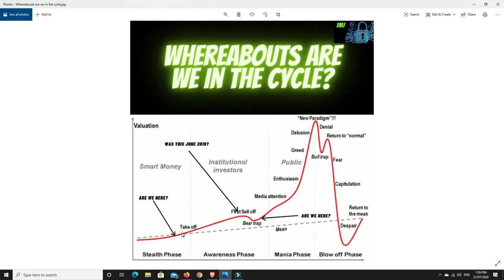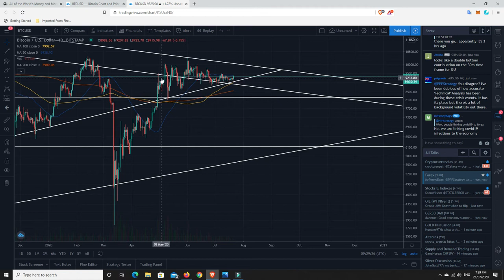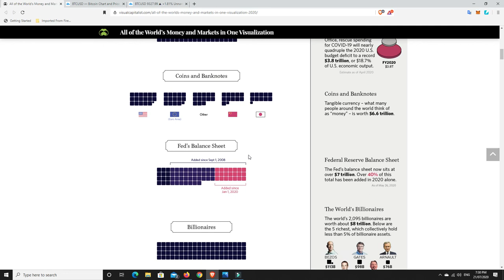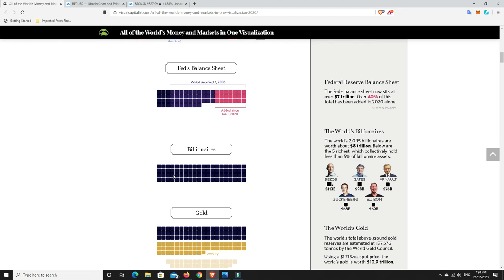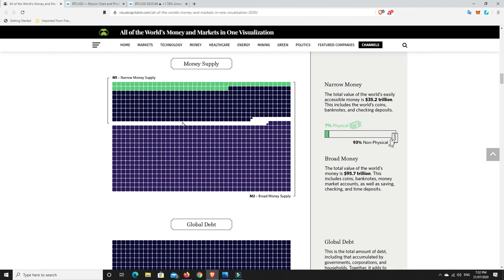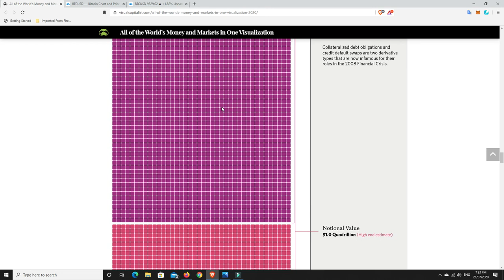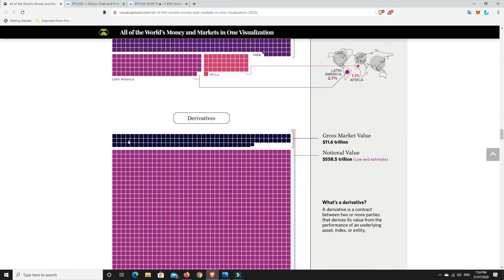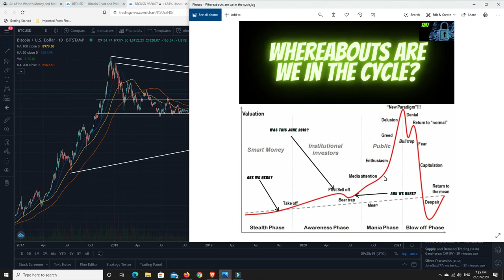Whereabouts are we in the cycle?